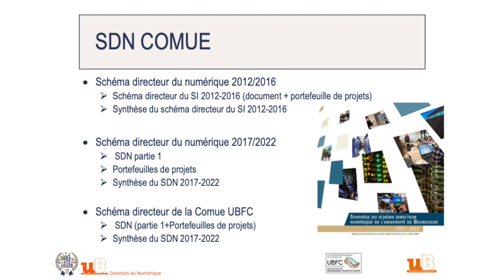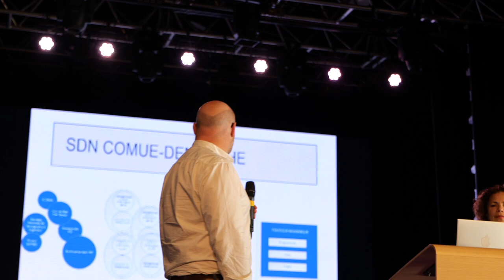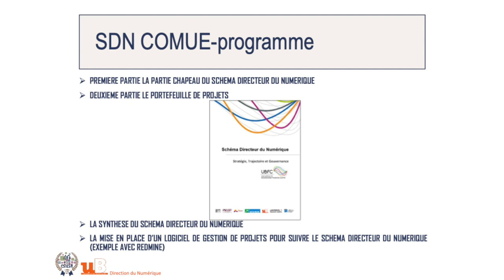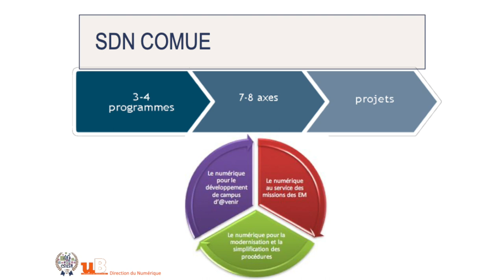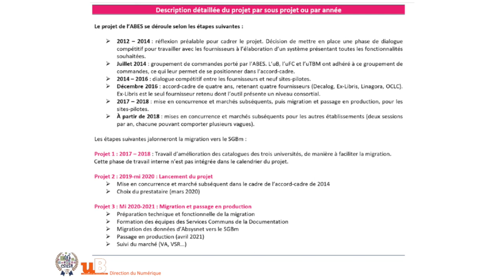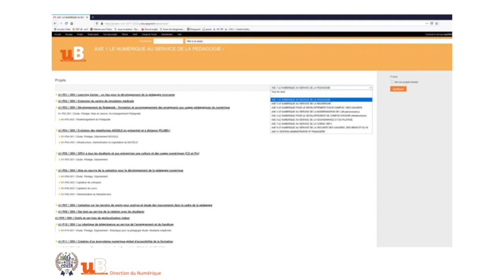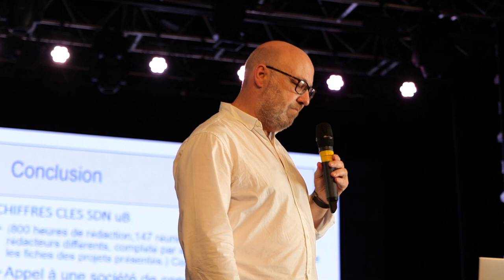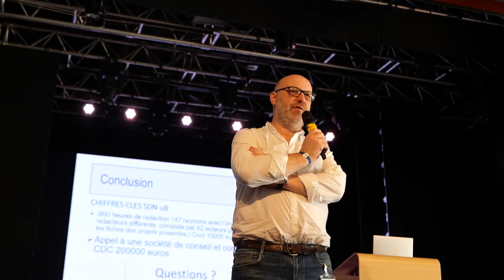10 Assises du CSIESR 2021 Gestion de Schéma Directeur du Numérique multi établissment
Marie Ange Rito, Université de Bourgogne